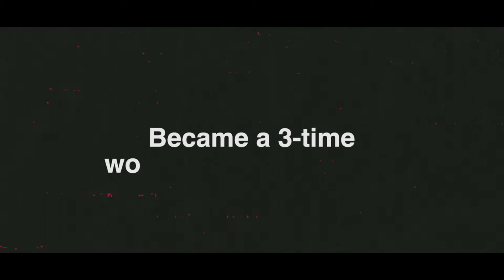Tough Love - Lovemore Ndou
As a child growing up in Zimbabwe and South Africa, Lovemore Ndou experienced poverty and the injustices of the apartheid system, witnessed atrocities committed against his family and community, was a victim of police brutality and saw his best friend gunned down in a street protest.

Yet, against all odds, Lovemore succeeded and rose through the ranks to become a boxing world champion and then a successful lawyer, while making Australia his home.

In Lovemore's book, "Tough Love", he evocatively recalls the many challenges he has overcome on his journey and his ultimate triumph through hard work, dedication, resilience and persistence.

“Here was a young black boy who faced the hourly life-and-death reality of growing up in a humble town on the South Africa–Zimbabwe border, with the edifice of apartheid beginning to crumble in South Africa and civil war raging in Zimbabwe. He only ever started fighting to protect himself, his parents and his siblings. But he became so good at boxing, he became a triple world champion!" - Linda Burney, MP

The second born of seven children – four sisters and two brothers – Ndou swam in the crocodile-infested Limpopo River to collect fish each morning to help his family subsist. But amidst it all the boy with a hair-trigger temper nursed an ambition to be a boxer – a drive which ultimately led to three world titles, a new home in Australia, induction into the Australian Boxing Hall of Fame and recognition across the world as one of the toughest fighters ever produced by the Rainbow Nation.

Never knocked out in 64 professional bouts, Ndou transitioned from combat in the ring to confrontation in the courtroom in a post-boxing career as a Sydney lawyer.